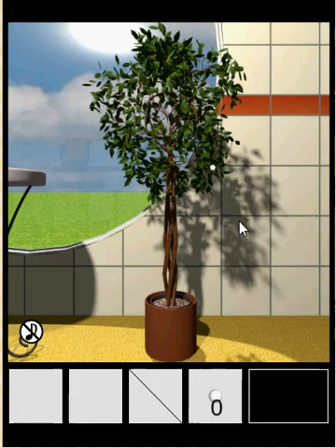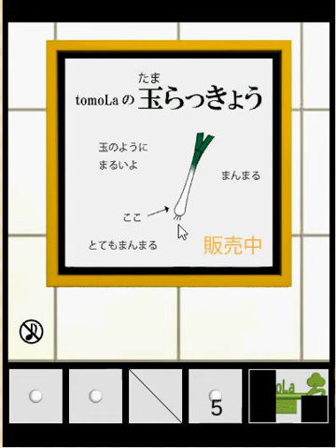Escape challenge 138 - Room with scallions walkthrough-らっきょうのある部屋 -tomolasido